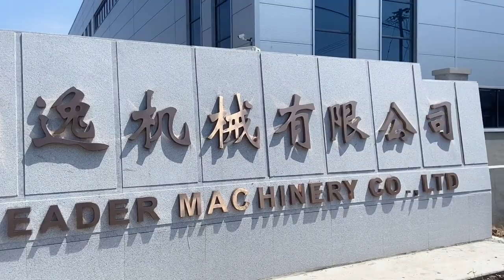Qingdao Leader Machinery company profile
QINGDAO LEADER MACHINERY CO.,LTD  is an experienced and professional manufacturer of plastic sheets extruder and sheets extrusion lines for years. We can produce various extrusion machines to meet ever-changing client’s requirements, including
PET APET PETG PP PS PLA high speed thermoforming sheet extrusion line
PP HIPE ABS PET EVA EVOH multi-layer barrier sheet extrusion line
ABS HIPS PMMA PC multi-layer sheet and board extrusion line
PP PE ABS thick board extrusion line
EVA POE solar casting film extrusion line
etc.